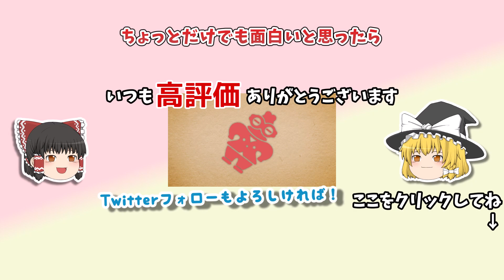【世界樹の迷宮 HD REMASTER】エトリアの4傑様案件 #07【ゆっくり実況】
博麗統合環境制御株式会社が、あなたの世界を整えます！
『世界樹の迷宮 HD REMASTER』で、エトリアの幼馴染4人組と一緒に迷宮攻略していきます。

・shimtone様、かずち様、えだまめ88様、のる様の楽曲をたくさん使わせていただいております。